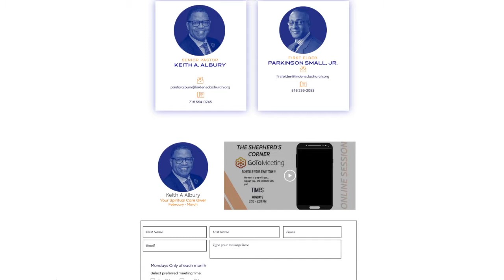Linden Highlights 07/17/2021 (Sneak Peak)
Remember to tune weekly to stay abreast with all things Linden!